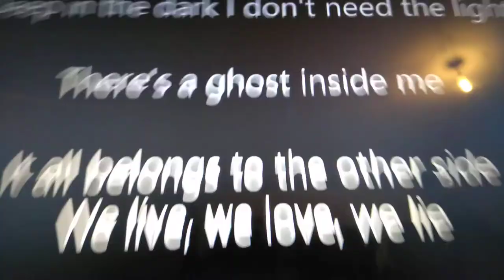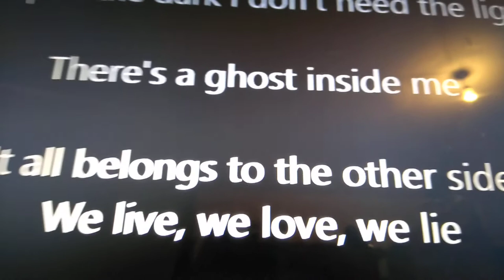Alan Walker vs DJ Miha - The Spectre [DJ Miha Remix] (Lyrics)